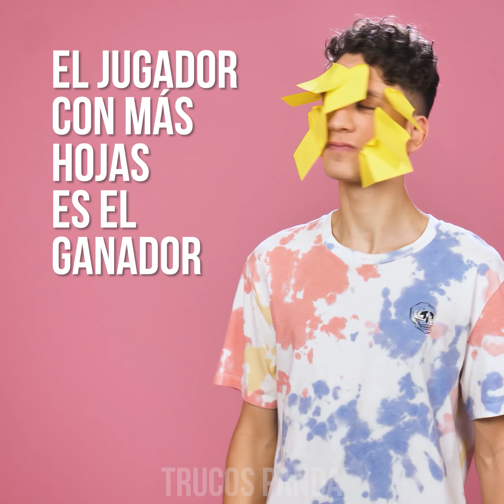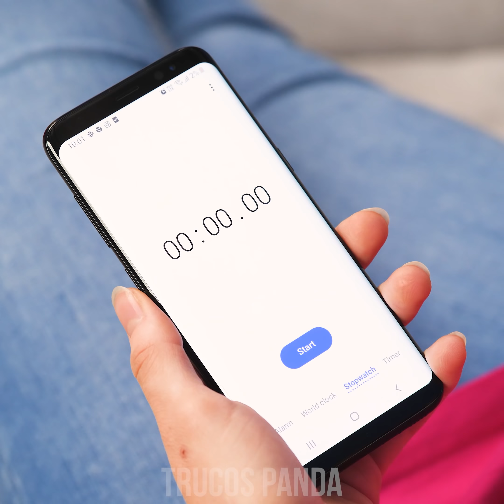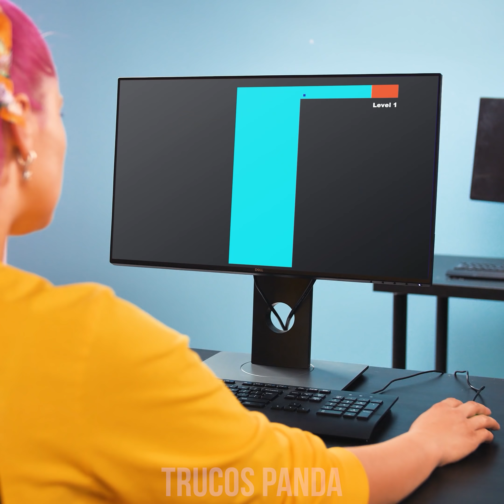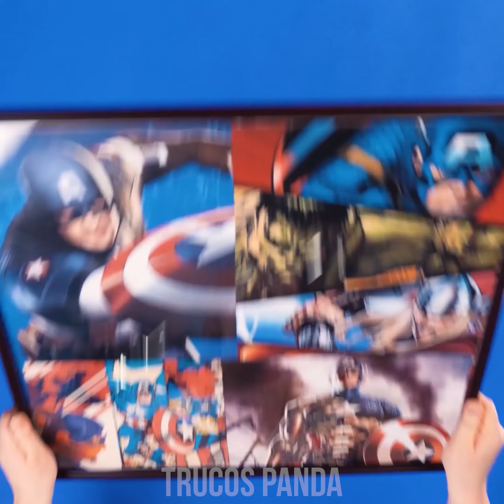IDEAS TO PARTY! | "123" TRUCOS INCREÍBLES QUE TIENES QUE PROBAR AHORA MISMO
¡Todo está en orden y la fiesta está a punto de empezar! La música está sonando, los bocadillos están en la mesa, pero hay algo que falta. Exacto, no hay actividades de ningún tipo. Eso sí, no te preocupes porque aquí tenemos un montón de ideas para una noche estupenda y sin mucha preparación.
Ten una carrera de sacos con tus amigos, juega ping pong, pero con una versión de tres en raya; o crea un divertido desafío de notas adhesivas. ¿Lo mejor de todo? Cada una de las cosas que necesitarás, podrás encontrarlas en casa.
¡Entonces, prepárate para más ideas caseras que subirán el nivel de tu próxima fiesta!
00:20 Ping pong al estilo tres en raya.
01:36 Juego de notitas.
03:03 Juego del globo.
04:48 Carrera de alfombras.
06:02 Cartas de sandía.
07:01 Contador de pasos.
08:44 Tres en raya.
09:45 Almohadilla para el mouse.
11:01 Marco de Monopolio.